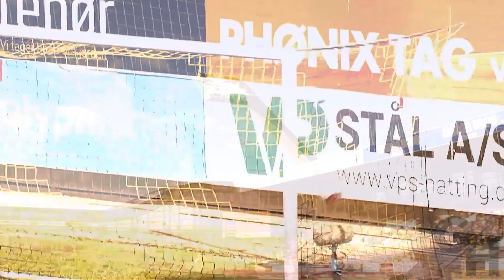Here's Why Ajax Want Anton Gaaei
Today On Goal Hero we're showcasing Anton Gaaei